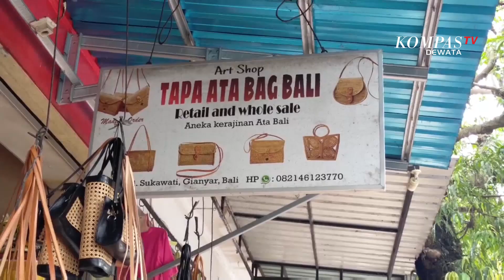Perajin Anyaman Ate Terkendala Bahan Baku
GIANYAR, KOMPAS TV - Inilah beberapa kerajinan ate, karya Mangku Sujana. Pria asal Gianyar ini adalah salah satu perajin ate yang sudah puluhan tahun berjualan di kawasan Sukawati, Gianyar.

Adapun beberapa kerajinan yang dibuat seperti tas, keben, bokor, tempat jajan, aksesoris,  topi hingga tong sampah.

Untuk membuat kerajinan yang satu ini, selain membutuhkan ketelitian, Mangku Sujana mengatakan sering terkendala minimnya bahan baku, karena bahan baku ate didatangkan dari luar Bali.

Untuk membuat satu buah tas ate ukuran kecil saja, Mangku Sujana membutuhkan waktu hingga 2 minggu. Durasi waktu tentunya akan semakin lama jika membuat ukuran yang lebih besar dan tingkat kesulitan yang lebih tinggi.

Aneka tas dan kerajinan unik berbahan ate, dijual dengan harga bervariasi. mulai dari Rp 25.000 hingga jutaan rupiah, tergantung tingkat kerumitan kerajinan, ukuran dan bentuknya.